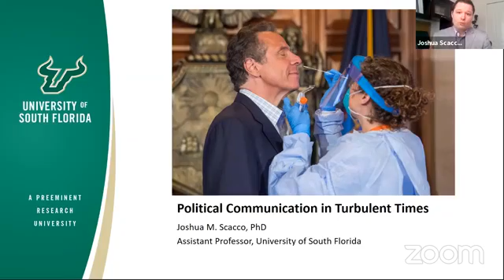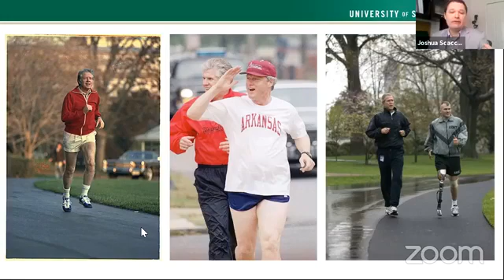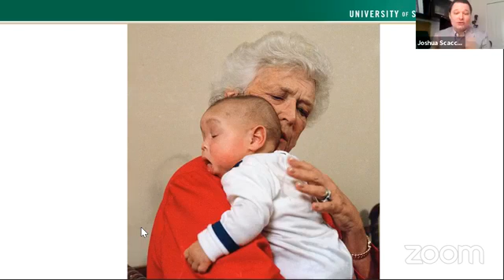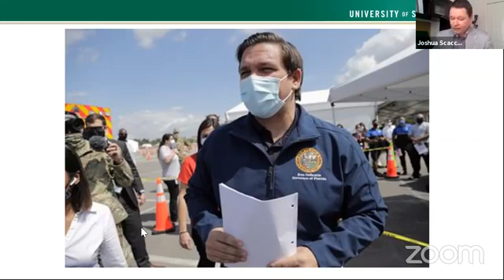Café con Tampa Online Interview with Dr Joshua Scacco USF -- June 19, 2020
Dr. Josh Scacco from the University of South Florida talks about "Political Communication in Turbulent Times." He discusses the current political landscape, the impact of COVID-19 and protests, and how elected officials and leaders should communicate in these times.